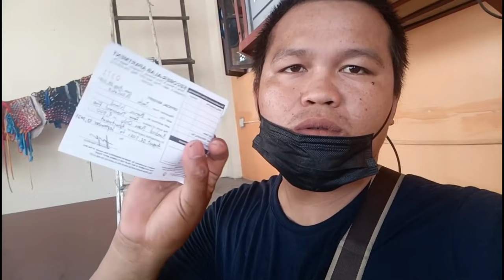August 24, 2021BAGO PAHINGAHAN.. SALAMAT MGA SPONSOR.